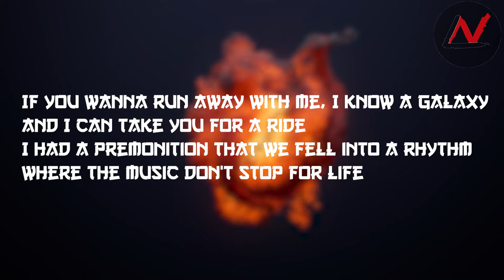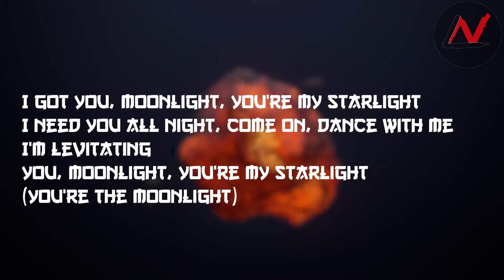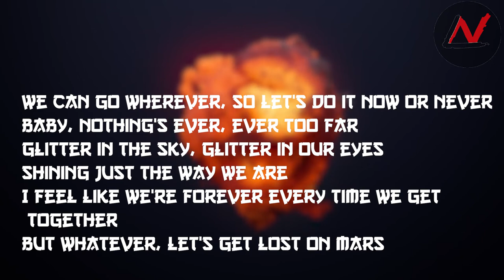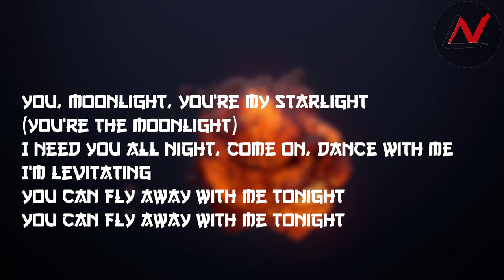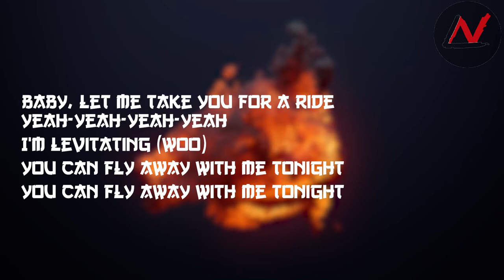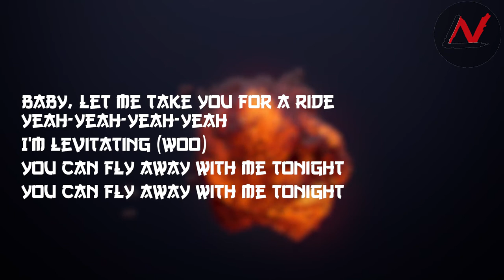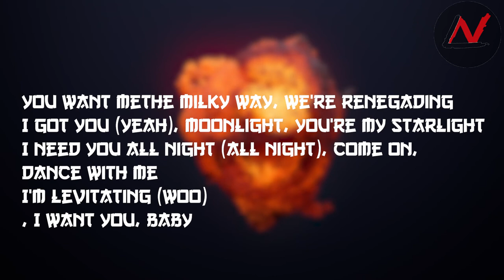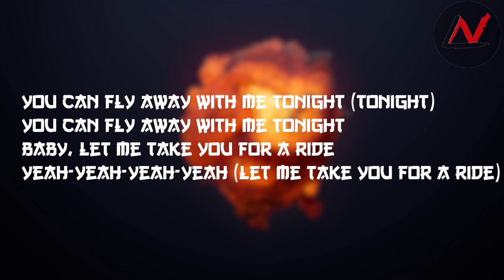You want me, I want you baby. TikTok Song [Slowed+Reverbed] [Lyrics] trendinginstasong.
For any enquiry, Feel free to get me in the comment section.